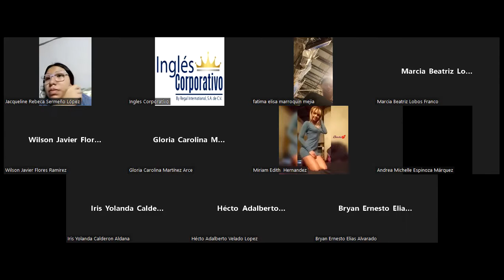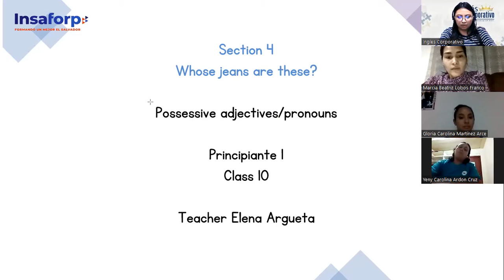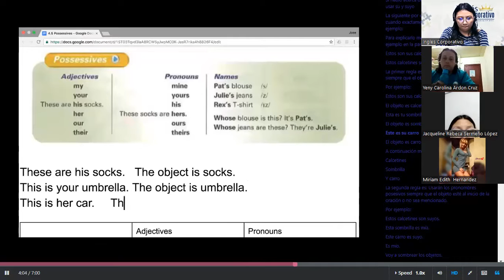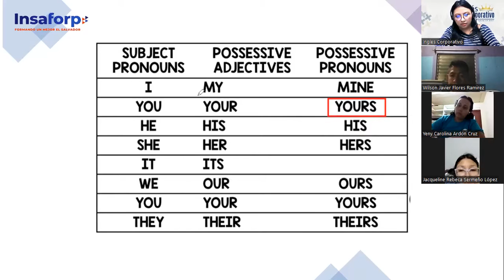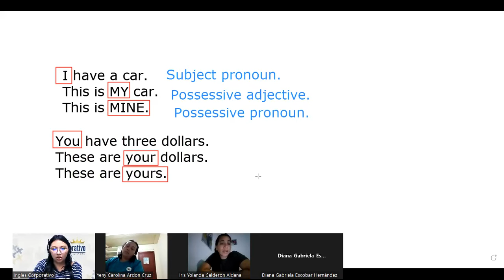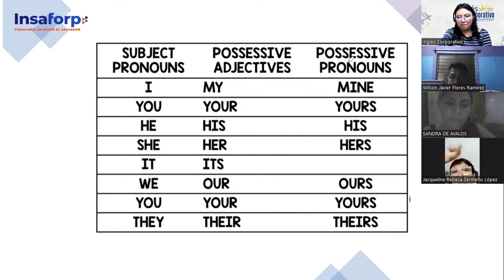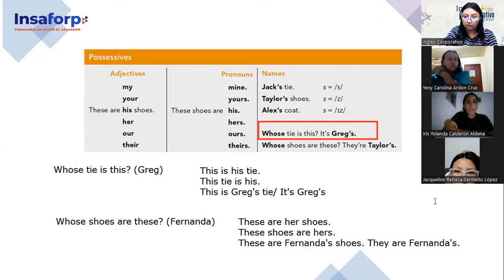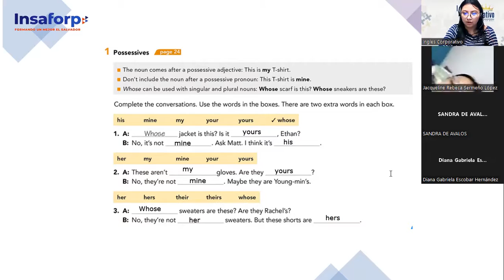Inglés Corporativo-20-9-2022- Principiante 1- Possessive adjectives/pronouns